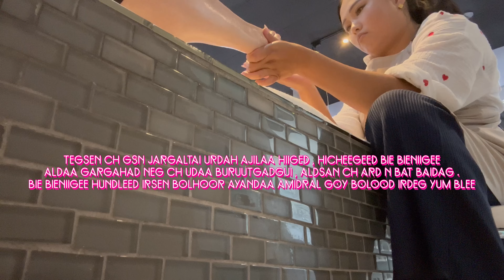📌Ajiltai , ajilsag humschin baigaa shuu😅😂